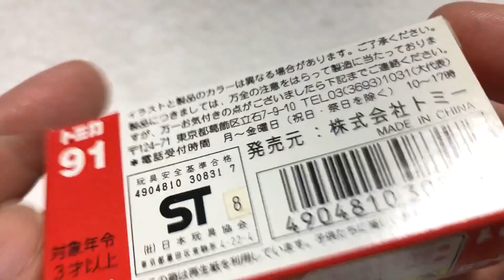【トミカ開封動画】〔91〕フェラーリ テスタロッサ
トミカの開封動画です。　私の所有しているトミカを、記念品・非売品から始まって、今、通常販売品（ナンバーリング品）まで紹介してきています。

  6:00 プラレール運転会　　　12:00 トミカ関連　　　18:00 実写　　　22:00 開封動画
 休日15:00 おもちゃ一般・他

■Twitterやってます！運転会の日程など呟きます。

13歳以下の方がご視聴される際は保護者の方とご一緒にご覧ください。